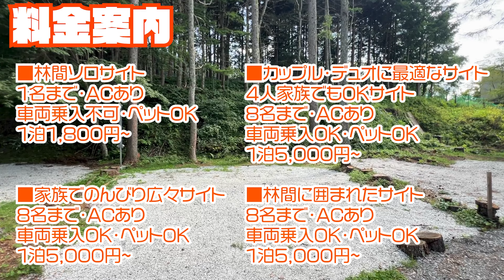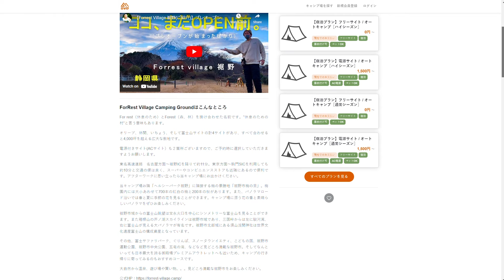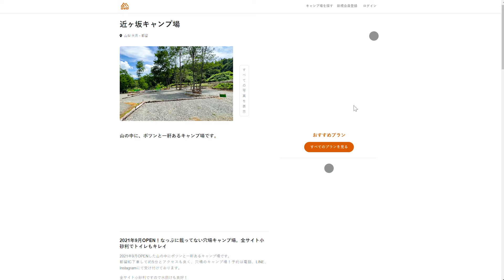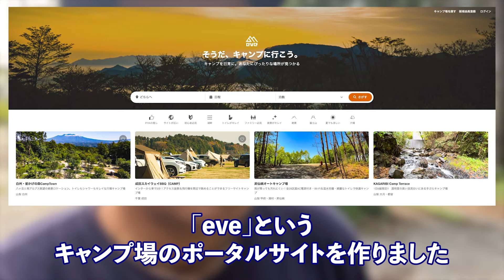【Larch Forest Village(全サイト紹介)】今月OPENしたばかりの超穴場キャンプ場［長野県］